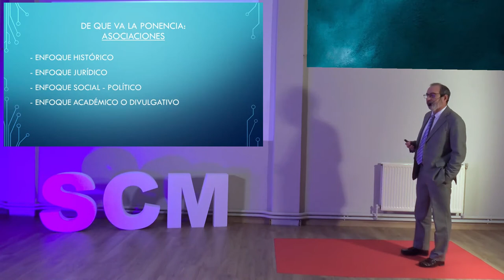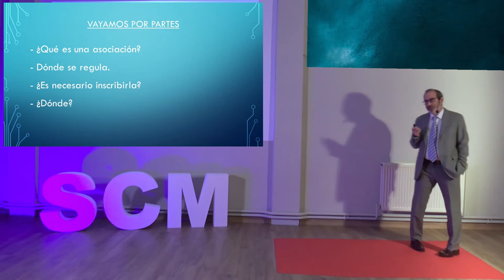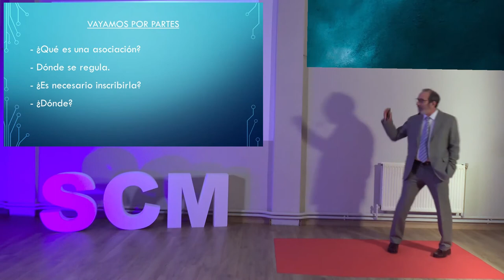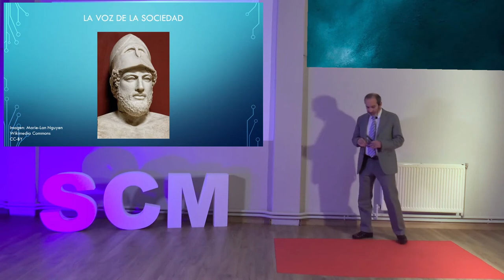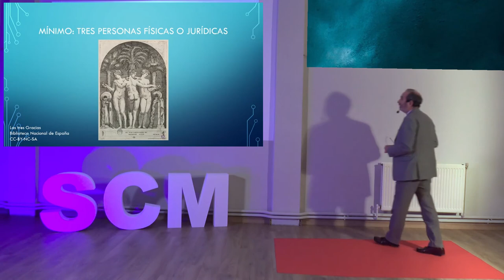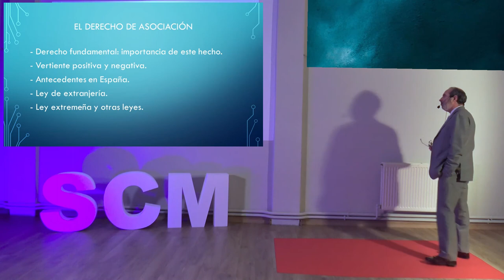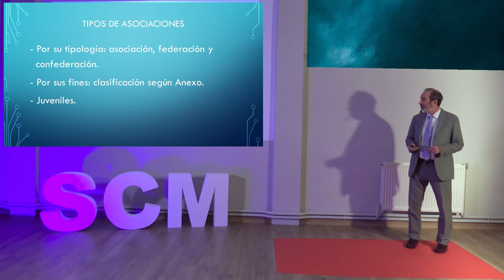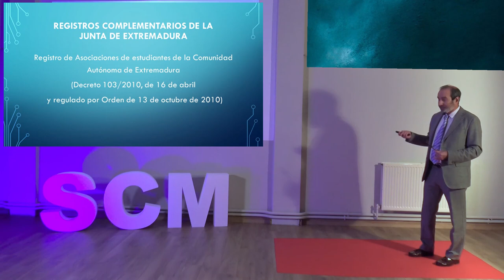Asociaciones, la voz de la sociedad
Conferencia de Luis Morales Sánchez, asesor jurídico, para la Sociedad Científica de Mérida, en enero de 2021.